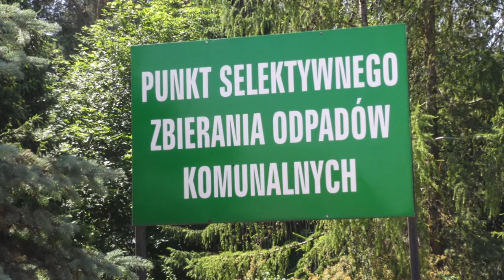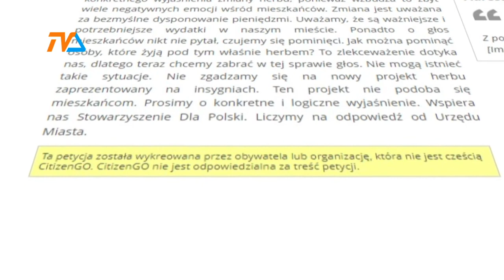Herbowa kość niezgody |TVSUWAŁKI